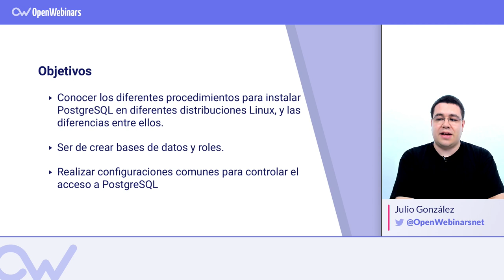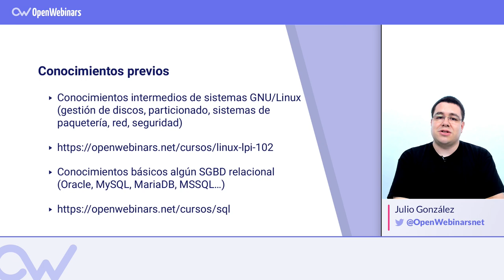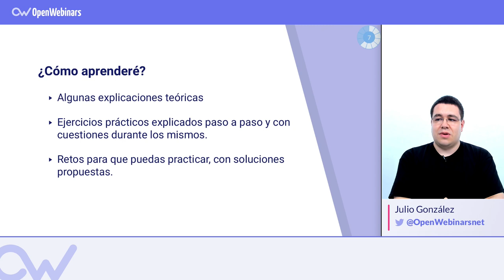CURSO POSTGRESQL INSTALACIÓN CONFIGURACIÓN Y OPTIMIZACIÓN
No son necesarios conocimientos de programación a nivel avanzado. Si aconsejamos tener experiencia en entornos GNU\Linux y tener unos conocimientos básicos de gestión de bases de datos relacional.

¿Qué vas aprender en este curso?

► Instalar PostgreSQL
► Creación de bases de datos
► Creación y gestíón de roles.
► Recomendaciones sobre el particionado de discos y sistemas de ficheros
► Configuración de PostgreSQL en diferentes escenarios.
► Esquemas para mejorar el rendimiento de PostgreSQL.
► Configuraciones de acceso a PostgreSQL
► Instalar y configurar extensiones para PostgreSQL paso a paso
► Mejorar el rendimiento bajo diversos escenarios.
► Uso de pgtune